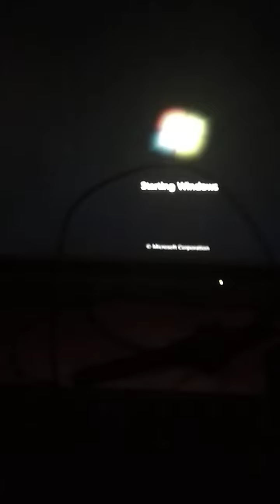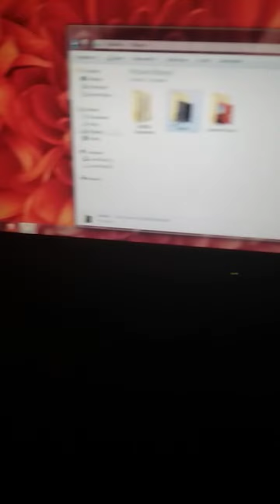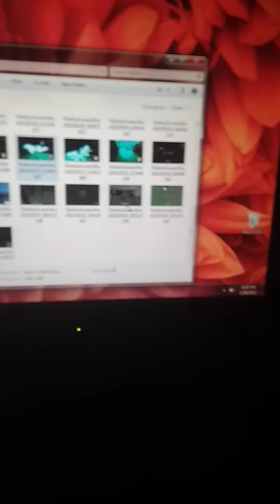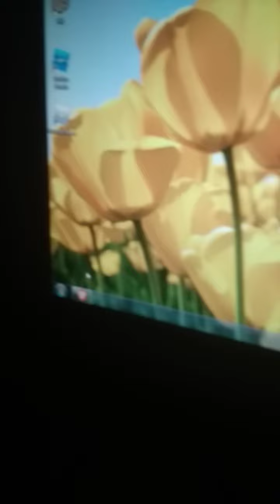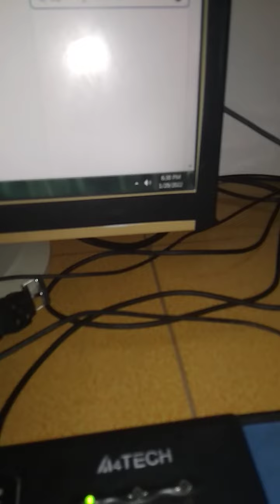Opening my Com 💻💻💻